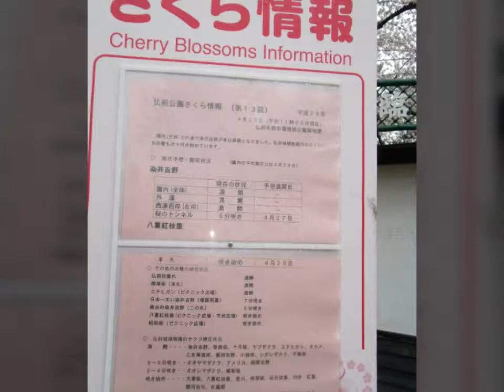弘前公園さくら情報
ε=ε=(ﾉ≧∇≦)ﾉ
＊ほぼ満開です♪園内は寒いので気をつけてね～